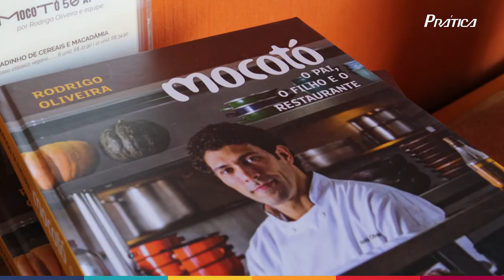Chef Rodrigo Oliveira e os Ultracongeladores Prática | Restaurante Mocotó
O chef Rodrigo Oliveira, que trouxe para todo o Brasil  um conceito novo para a cozinha nordestina, é um parceiro da Prática há bastante tempo, e neste vídeo ele conta um pouco de sua história profissional, seus desafios e como equipamentos e a tecnologia impulsionaram essa projeção da sua cultura e de seus restaurantes para o Brasil e pro mundo. Assista e conheça mais dessa história tão bonita!